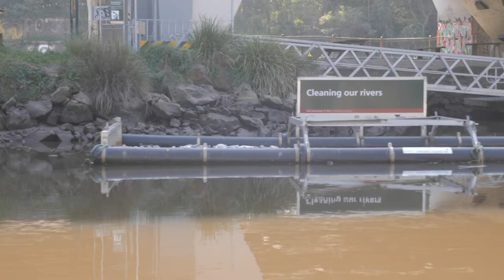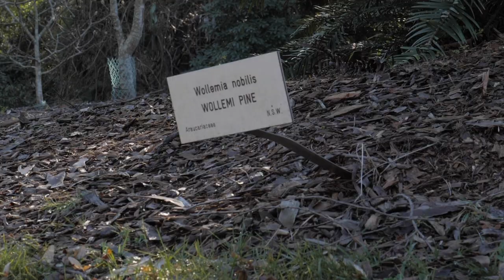Meet our rangers at Parks Victoria this World Ranger Day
World Ranger Day celebrates the amazing work of rangers around the world. It commemorates rangers killed or injured in the line of duty and recognises the extraordinary work rangers do to protect the planet's natural treasures and cultural heritage. A big thank you to our Parks Victoria rangers and field service officers across the state.